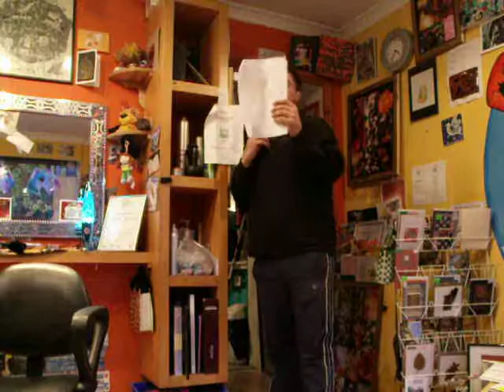Sam Jenkinson Quiz and Rap 2nd November 2012